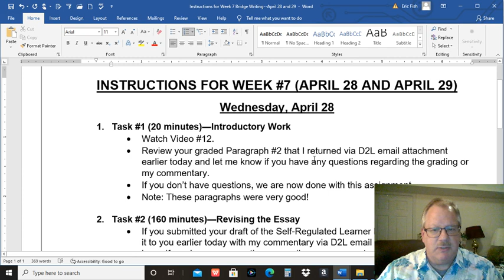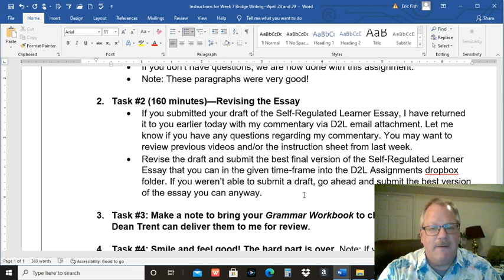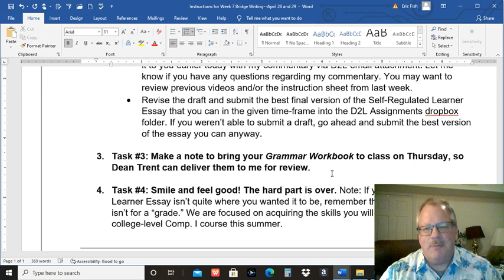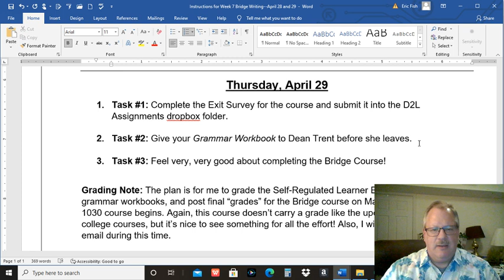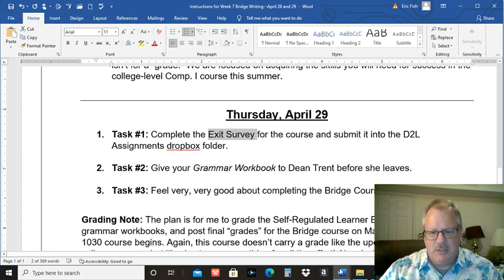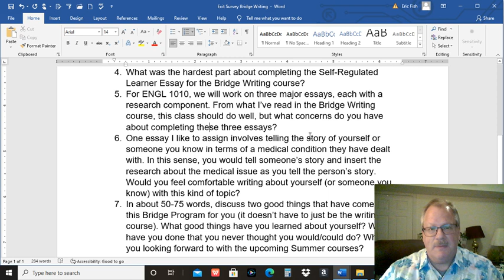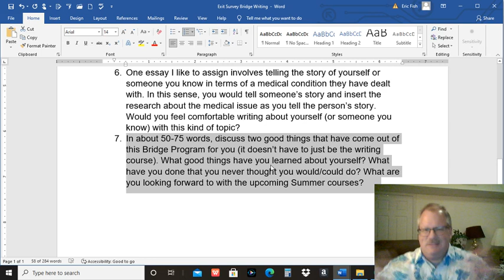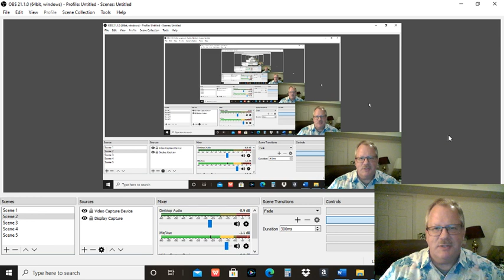Bridge Writing Video #12 for April 28